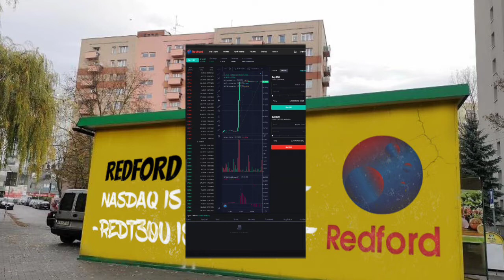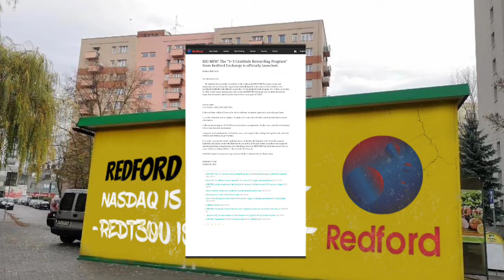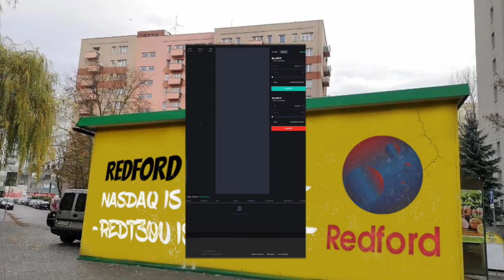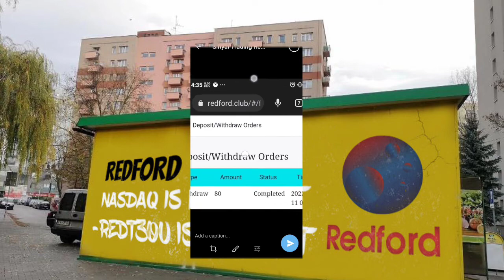Redford Exchange Crypto Currency REDT News Updates 3N3 Bonus About?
Please have each team actively use the dinner meeting to share all of these success stories, invite new members to join your team, expand your team, and pay the team leader on October 16. (If your team does not have any new members in October, you will join the team. Be demoted or cancel monthly salary (Must be a new level 1 user by October, at least 1 new member (invite to team) Please everyone stay positive and keep the spirit of growing your team. Please gather each team, your downline customers and potential customers to use the projector to demonstrate our money making process.
Don't complain about "REDT" if you are capable of maintaining trading signals. If you don't have the ability to keep recharging, you may miss the daily trading signals, all you can do is wait patiently for the official "REDT" notification. Our daily trading signals are stable and profitable. Everyone take advantage of this opportunity. The transaction commission generated by each transaction of the lower level users can be withdrawn at any time. The OTC function is completely unlocked. (Minimum Deposit 50USDT) USDT Address Transfer USDT function is fully unlocked. (minimum deposit 1USDT)